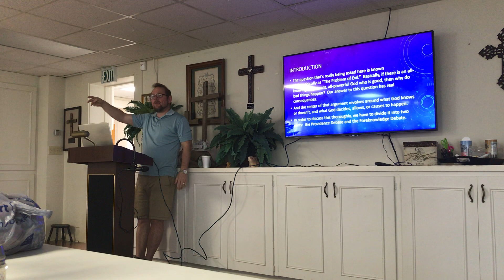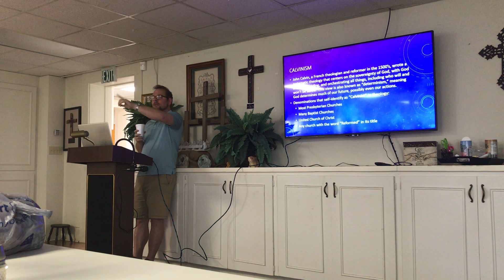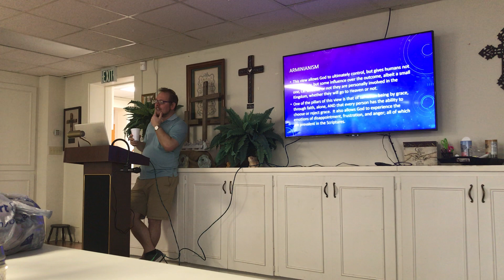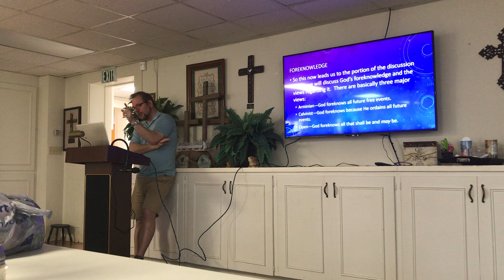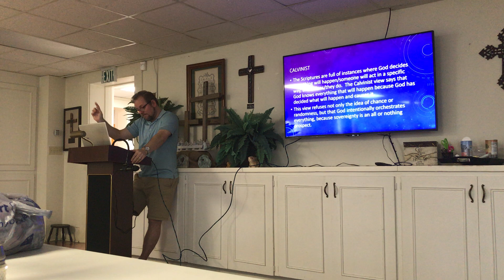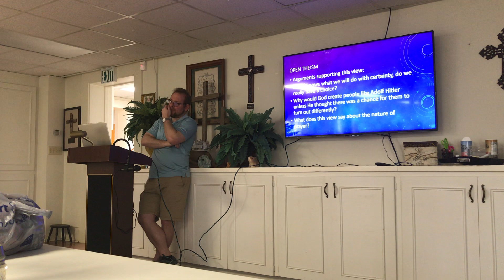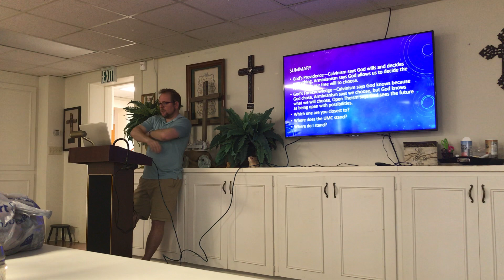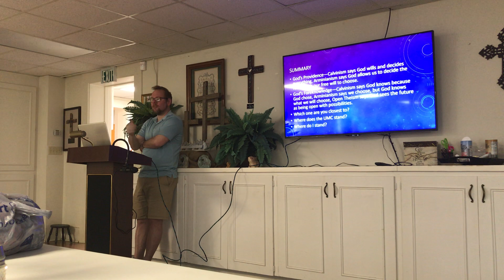God's Will or Foreknowledge, Pastor's Study, different views on Biblical issues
Why do denominations have different views on Biblical issues?  Where does the UMC stand on them?  Across the Spectrum, is a study led by Pastor Chris Winterman where these questions will be answered and we will look at the different Scriptural views on diverse topics.